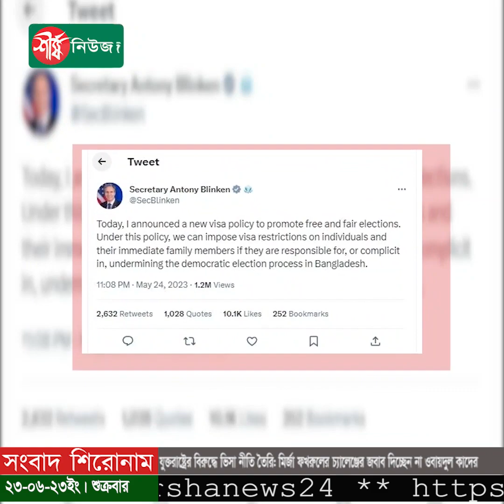মির্জা ফখরুলের চ্যালেঞ্জের জবাব দিচ্ছেন না ওবায়দুল কাদের | Obaidul Quader | BNP | Sheersha News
ধন্যবাদ..